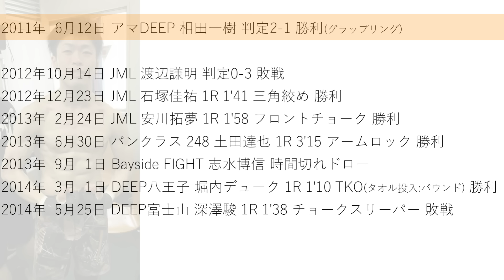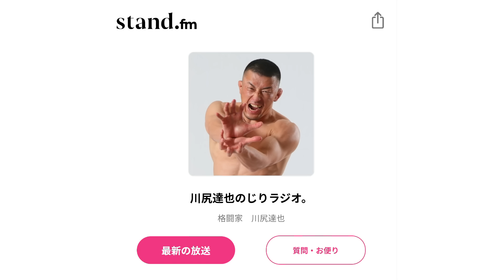弥益ドミネーター聡志『朝倉未来と対戦！大学院卒エリートサラリーマン』2020年大晦日 RIZIN.26 / DEEPフェザー級王者 MMA戦績紹介 総合格闘技 / Satoshi Yamasu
第9代DEEPフェザー級王者
危険なファイトスタイルを持つ
総合格闘家・弥益ドミネーター聡志選手の紹介動画です。

2020年12月31日のRIZIN.26で朝倉未来選手と対戦した大学院卒エリートサラリーマン。

この動画で、
・格闘技キャリア
・プロMMA全戦績（2020年12月15日現在）
・どんな戦い方をしてきたか？
↑などが分かります。

動画の感想などございましたお気軽にコメントをお寄せください♪